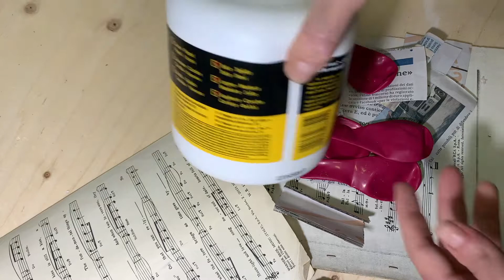uovo di pasqua con carta e fiori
facciamo un uovo di pasqua con carta musicale e fiorellini